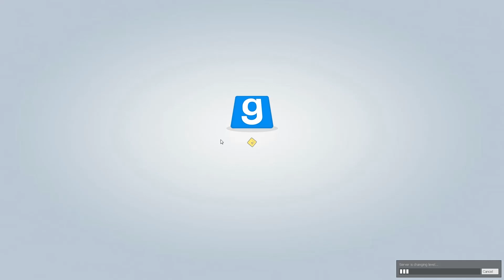TROUBLE IN TERRORIST TOWN #10 - Türen sind BÖSE | ► Let's Play TTT [HD/DE]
MITSPIELER

Türen. Wir Menschen nehmen diese Apparate als selbstverständlich hin. Überall sind sie zu finden und versperren uns den Weg. Doch was machen Türen eigentlich, wenn niemand hinsieht?

Diese irre Frage beantworten wir in der heutigen Folge - sogar direkt ganz am Anfang ;)